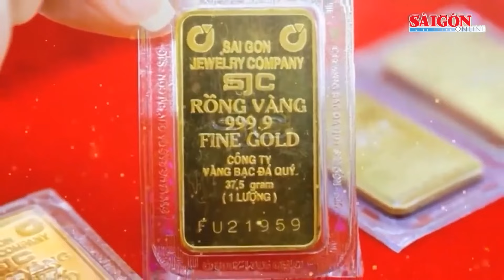Nhà đầu tư chốt lời mạnh, vàng thế giới quay đầu giảm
SGGP | Vàng thế giới quay đầu giảm sau khi lập đỉnh mọi thời đại nhưng vàng trong nước sáng 22-8 vẫn án binh bất động.